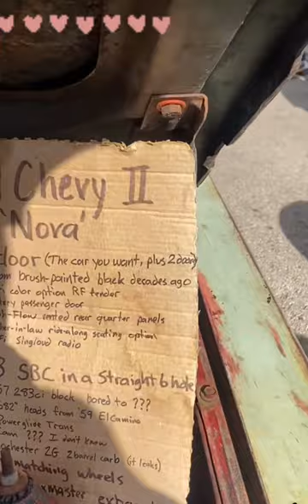8 December 2023